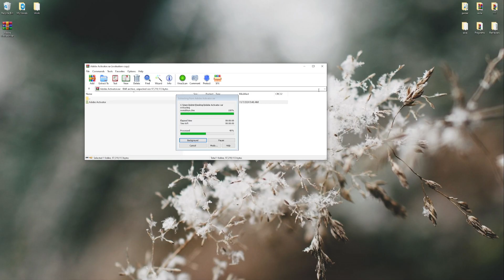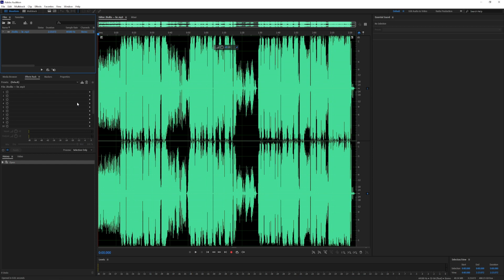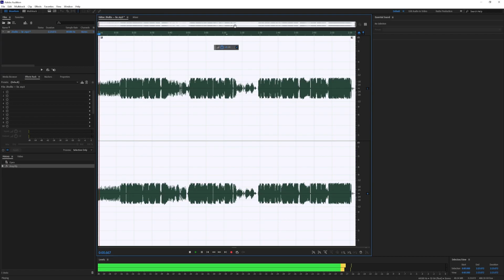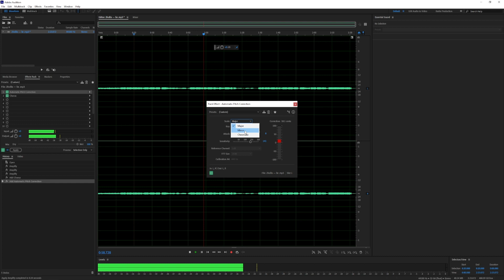How to Download Adobe Audition 2024?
0:00 - What will be in the video
0:33 - Creative Cloud
0:58 - How to download Audition 2024
1:09 - "Trial period" - what should I do?